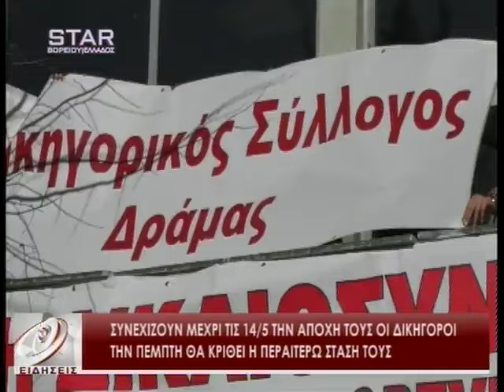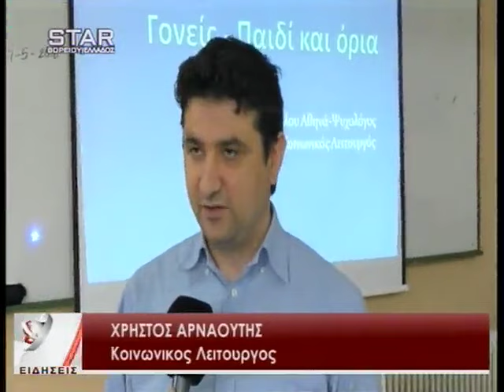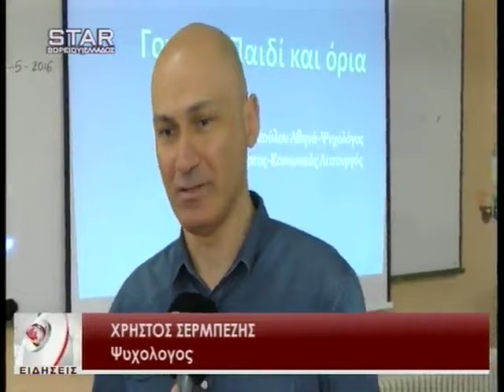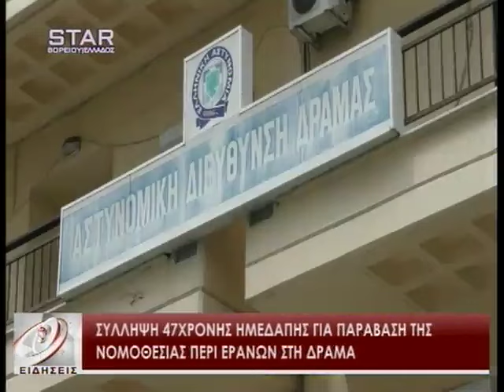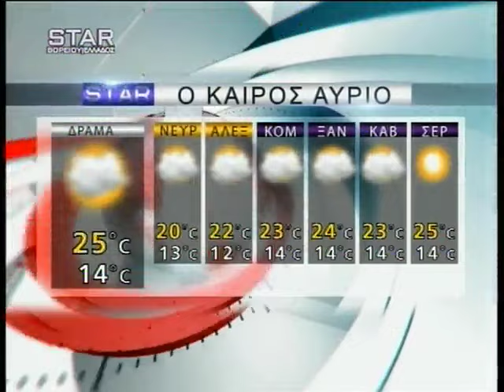Δελτίο Ειδήσεων STAR B.Ελλάδος 10 Μαΐου 2016